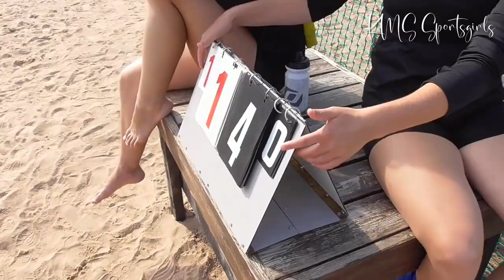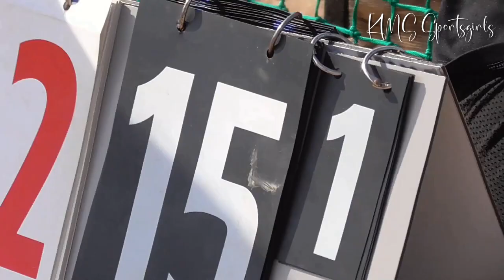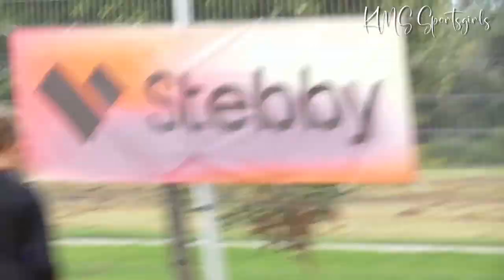Beach Volleyball Girls U16 Championship, Our 4 Games Best Moments - Tüdrukute nelja mängu kokkuvõte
* Beach Volleyball Girls. Summary of four of our games. The full length videos will also be here.

The Estonian Youth Beach Volleyball Championship took place in Tartu on August 05 - 07, 2022. U14, U16, U18 and U20 girls and boys played. Here we cover only the games of our two sisters in the U16 age group together with a teammate. Thank you to the great and cool teammate! :) Heleri, we wish you many happy days in Tallinn's new team.
- And a little summary of other teams' games will come later.

Noorte Eesti rannavõrkpalli meistrivõistlused toimusid Tartus 05.- 07. august 2022. Mängisid U14, U16, U18 ja U20 tüdrukud ja poisid. Kajastame siin ainult meie kahe õe mänge U16 vanuseklassis koos võistkonnakaaslasega. Aitäh toredale ja lahedale võistkonnakaaslasele! :) Heleri, me soovime sulle palju õnnelikke päevi Tallinnas uues tiimis.
- Ja väike kokkuvõte tuleb hiljem ka teiste võistkondade mängudest.